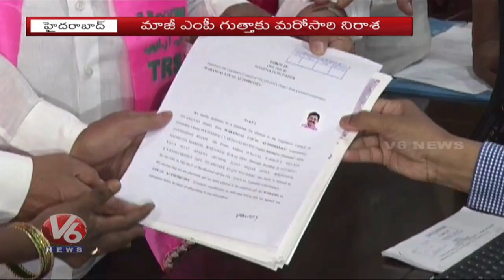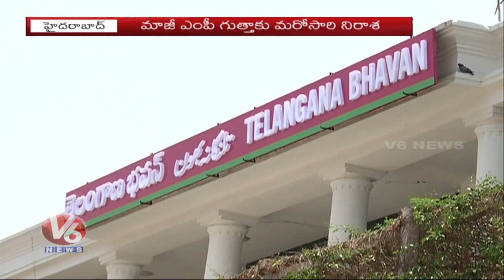CM KCR Shocks To Gutta Sukhender Reddy, No MLC Seat | Naveen Rao As MLA Quota MLC Candidate | V6